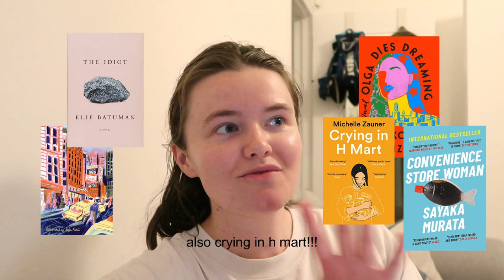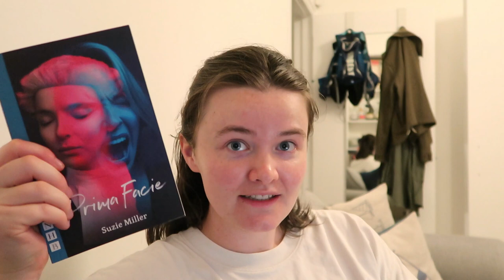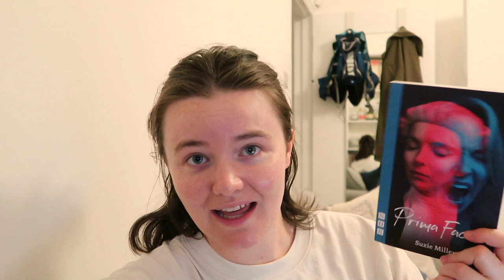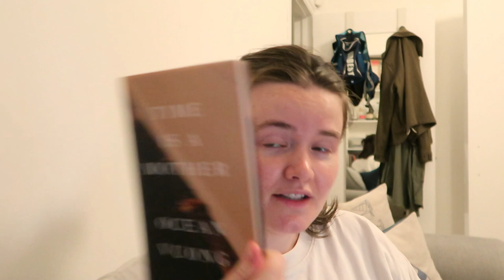my slightly intimidating JULY TBR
Vlogs and running stuff on tiktok: @chlojtok

Timestamps:
00:00 Intro & what i read in June
02:29 Crime and Punishment, Fyodor Dostoevsky
04:35 Prima Facie, Suzie Miller
06:10 Time Is a Mother, Ocean Vuong
08:47 The Crying of Lot 49, Thomas Pynchon
10:48 Educated, Tara Westover

127